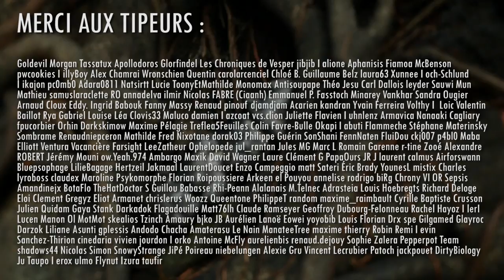3 trucs insolites sur Bangkok - Bangkok au détail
En novembre 2016, avec Bart, mon cadreur de l'extrême, on est allés rendre visite à la famille Grasset en Thaïlande (tu sais, Dirtybiology et Ayeah!). Du coup c'était une occasion incontournable pour vous faire une petite série de vidéos, à commencer bien sûr, par Bangkok au détail !

Sauf que. Trouver des trucs originaux à dire quand TOUT EST ORIGINAL POUR TOI, c'est pas évident. Alors je vous ai sélectionné 3 anecdotes, et la dernière nous permet de discuter un peu plus longuement de la situation du pays (mais pas non plus de manière très poussée, il faut bien le dire).

Merci beaucoup à Bart, Colas et Léo pour la prise d'image et à OTAM pour la musique, que vous pouvez réécouter ici :

Si tu as lu cette description jusqu'au bout et que tu veux le faire savoir, tu peux mettre cette phrase dans les commentaires : "Il a une sacrée thaï ce monument^^" ou tout autre jeu de mots meilleur (ça devrait pas être difficile).

Les principales sources que j'ai utilisées pour cette vidéo :

Sources de curiosités :
atlas obscura

Pour les questions de politique :
Wiki